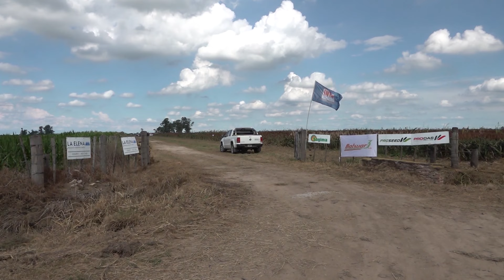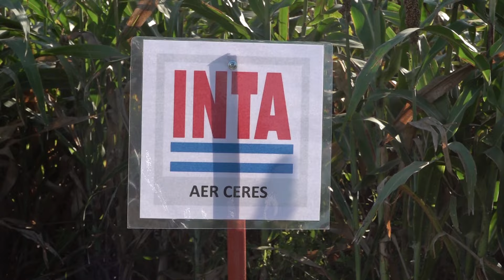El sorgo reemplaza al maíz en planteos agrícolas.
Téc. Agr. Danel Leiva - Productor y especialista en agricultura de precisión.
Campo Abierto 1469 - Bertotti Producciones - Canal Rural.
Abril 2024.